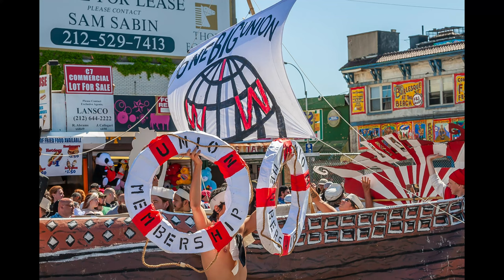Coney Island Mermaid Parade 2007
2007 Coney Island Mermaid Parade.
25th annual Mermaid Parade held on Surf Avenue, Coney Island, Brooklyn, New York.
This presentation is a slide show assembled from thousands of photos taken at the parade.
Artistic Director Coney Island USA: Dick D. Zigun
King Neptune: Adam Savage
Queen Mermaid: Patti D'Arbanville
This art parade, started  in 1983, and is scheduled for the first Saturday of summer each year has a nautical theme where participants dress as mermaids and mermen. There was no actual parade in 2020 and 2021, due to the pandemic.